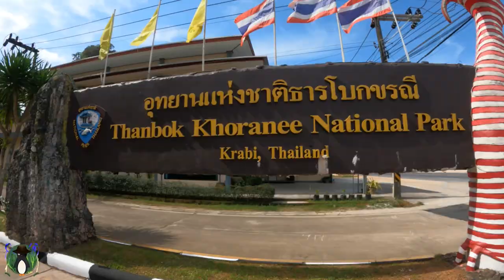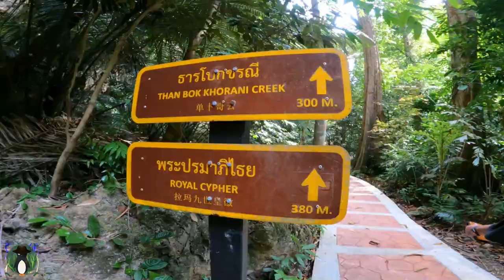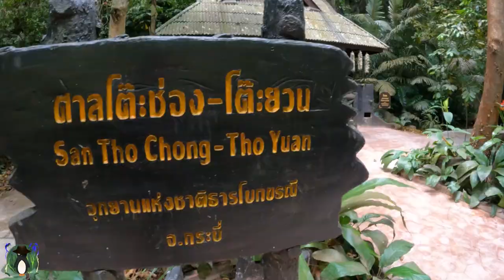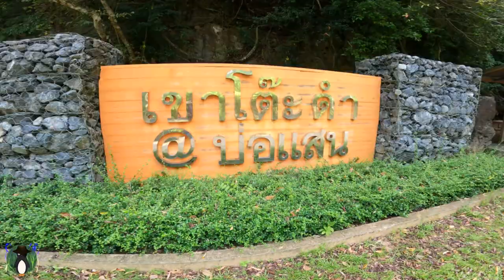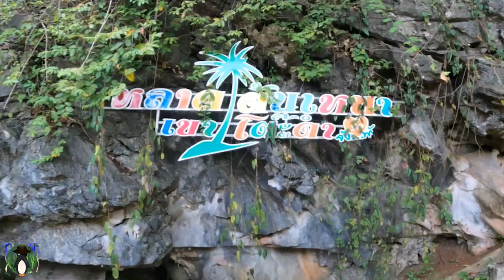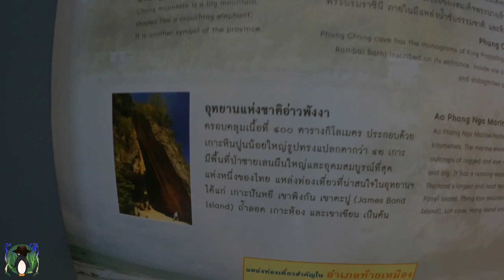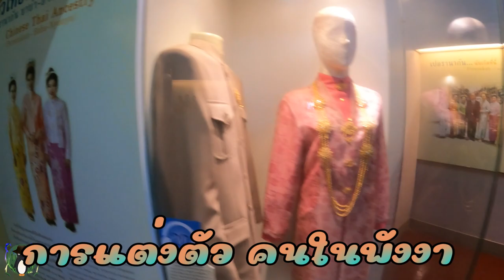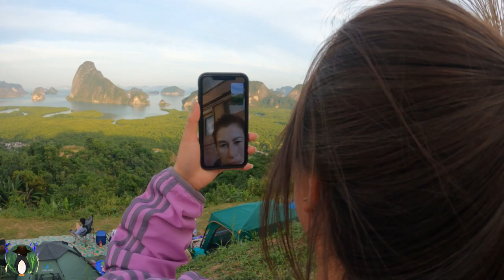ใต้ 2023 #5 - จุดที่สูงที่สุด วิวอลัง พังงา ดาวเผ่าวู้กกี้ ในหนัง Star War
อุทยานธารโบกขรณี สปาโคลน กาแฟอิงสวน น้ำตกเต่าทอง พิพิฒภัณฑ์พังงา เสม็ดนางชี

เที่ยวกับ FLINK FLINK ผมจะพาเพื่อนๆเที่ยว หลากซอก หลายมุม เที่ยวไปกับผม
เพื่อนๆ เห็นสีหน้า แววตา รอยยิ้ม วิถีชาวบ้าน การทักทายที่ไร้เงื่อนไขกับเพื่อนที่พึ่งรู้จักนั้นไหมครับ มันน่ารักและสวยงามมากๆเลย

สไตล์Vlog ปั่นไปทั่ว ใช้ Gopro ตัวเดียวในการถ่ายทำ
*** VDO นี้เหมาะกับคนที่มีอายุ 2,000 ปีขึ้นไป อาจมีภาพ เสียง ที่ sexy ของเจ้าของช่อง
โปรดใช้ยานอวกาศ ในการรับดม ***

FLINK FLINK ช่องเที่ยวแนว Vlog ที่ไม่เหมือนใคร
นำเสนอมุมมองด้วยความรู้สึกที่แท้จากภายใน
นำเสนอความสนุก รอยยิ้ม เสียงหัวเราะ การสัมผัสจากใจถึงใจและ
การเชื่อมโยงมิตรภาพของผู้คน อย่างเป็นธรรมชาติที่สุด สัมผัสไปด้วยกันครับ

ซีรีย์ แวะอีสาน Saeson 1

k. bye.

Credit
FLINK FLINK : Edit
FLINK FLINK, MAYA: Camera
Camera
- Go pro9 Black

MUSIC

Flite - Colorless

Edlan - Dreamcatcher (Ft. Ella)